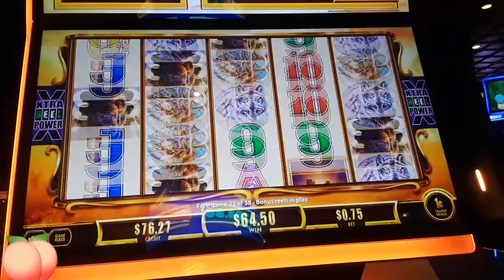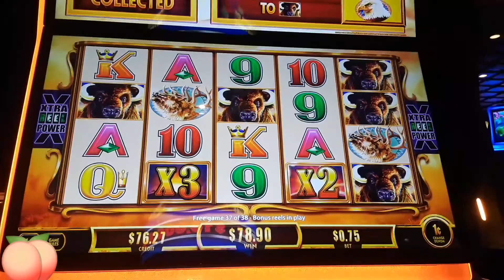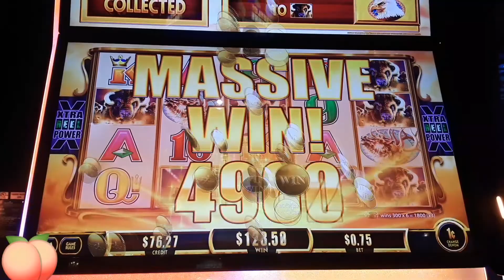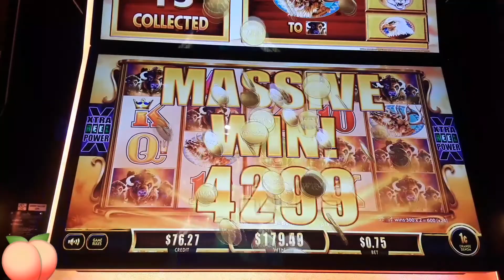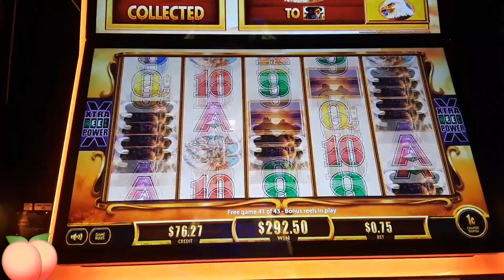💰13 Buffalo Gold Heads💰Revelation Bonus Mega Big Win 🐃💲💲💲